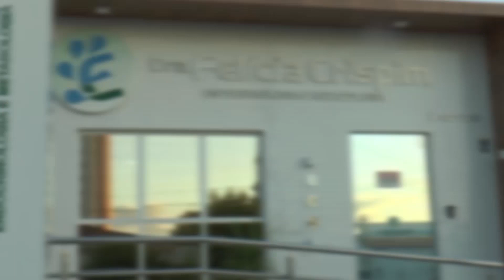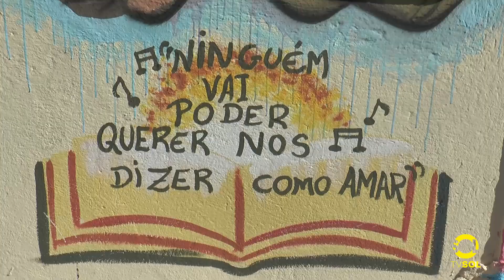INCENTIVO A ARTE URBANA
FUNES idealiza projeto com artistas plásticos e eterniza Paulo Freire e a cultura popular em parede no centro de Patos